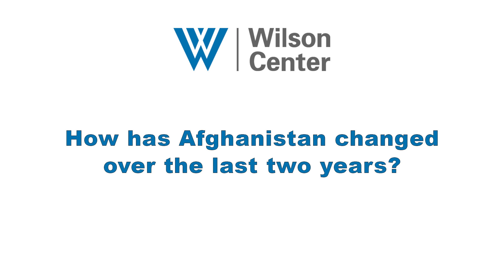Reflections on Afghanistan, Two Years On - How has Afghanistan changed over the last 2 years?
A diverse group of Afghan women, some of whom have participated in the Wilson Center's Hindsight Up Front Afghanistan activities over the last two years, look back and look forward as Afghanistan marks two years since U.S. forces left the country.

Featured Experts:

Marwa Dashty is a human rights activist.

Pashtana Durrani is executive director of LEARN, an Afghan education NGO.

Fereshta Kazemi is an actress and artist.

Nilofar Sakhi is a lecturer at George Washington University.

Masuda Sultan is a women’s rights activist and co-founder of All in Peace.